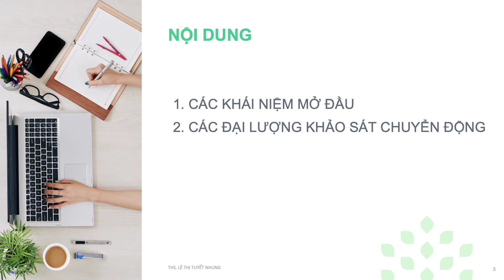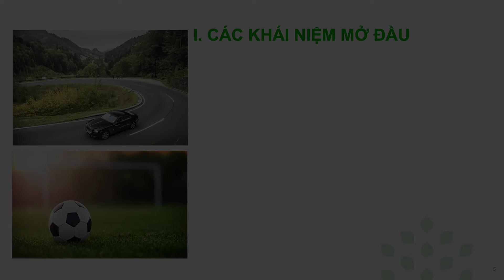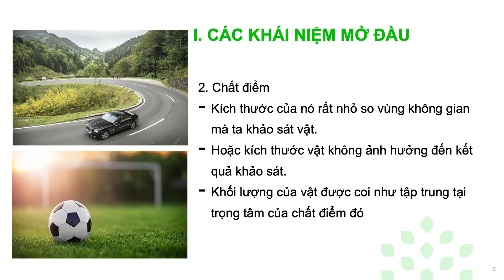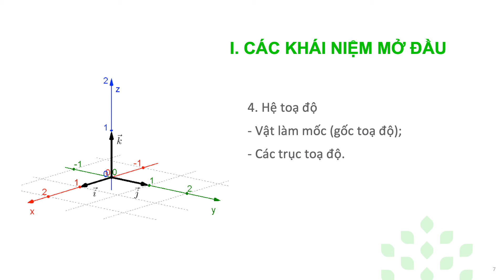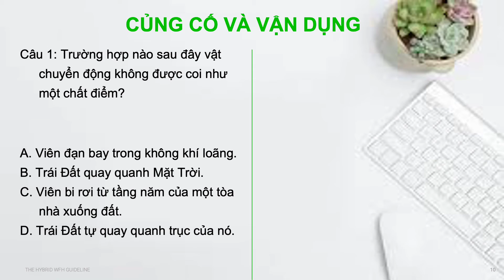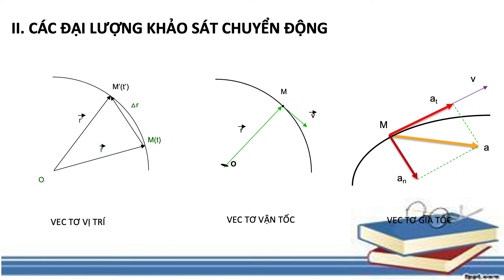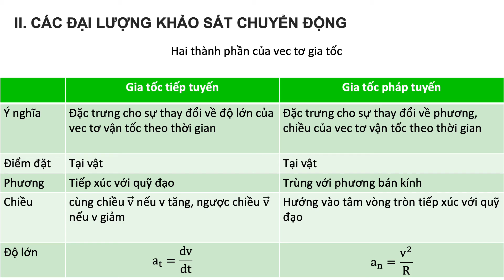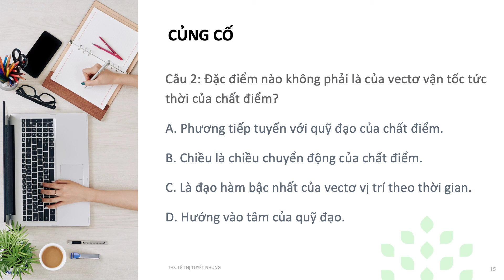[Lý] Động học - PHẦN 1 | Trường Dự bị Đại học TP. Hồ Chí Minh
Trong thời gian học tập trực tuyến,  Phòng Đào tạo Trường Dự bị Đại học TP. Hồ Chí Minh kết hợp cùng giáo viên bộ môn tạo ra các sản phẩm để các em có thể ôn tập lại các kiến thức tại nhà. Đây là tài liệu dành riêng cho hệ Dự bị Đại học.
Facebook: Trường Dự bị Đại học TP. Hồ Chí Minh